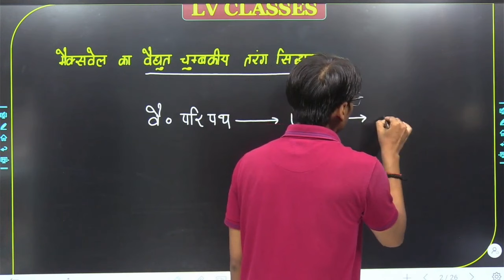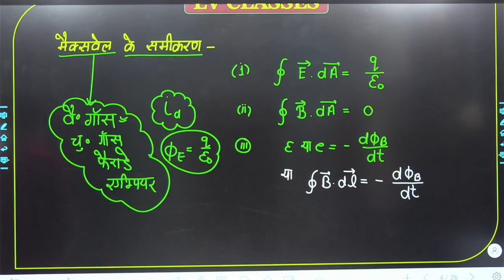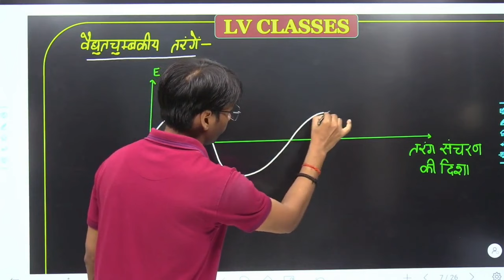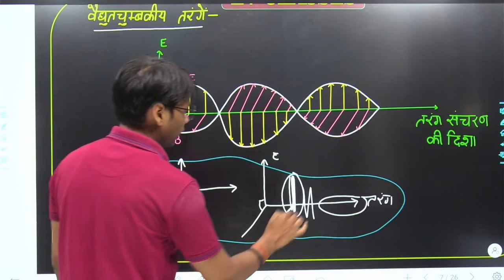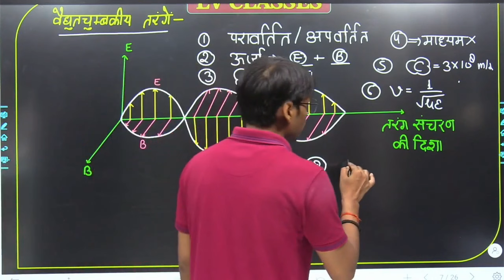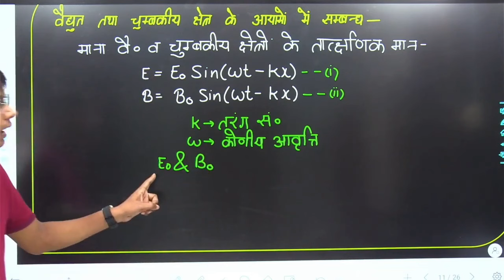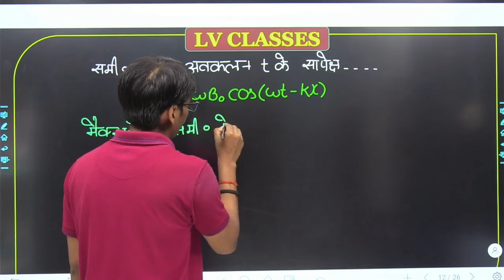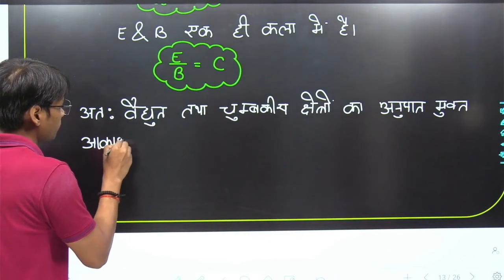12th Physics Most important To pics for Up board exam 2024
12th Physics Most important To pics for Up board exam 2024
Board Exam में 95% से अधिक नंबर लाने के लिए LV Classes app अभी डाउनलोड करें